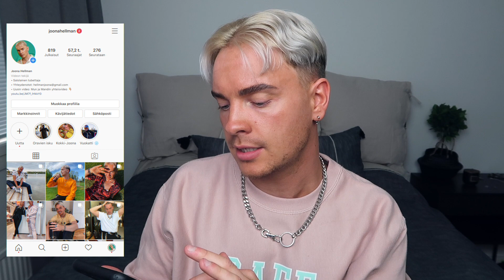K18 Q&A: Noloin yhden yön juttu? Millainen treffailija olen?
K18 Q&A! Tällä kertaa mun täysi-ikäiset seuraajat sai kysyä multa mitä tahansa 😎 Videolla selviää muun muassa mun noloin yhden yön juttu sekä millainen treffailija olen? Videon kysymykset ei ole pelkästään K-18 juttuja, ei hätää!

00:21 Onko julkisuus vaikuttanut sun kaverisuhteisiin/kaveripiiriin?
01:16 Millainen suhde sulla on alkoholiin?
01:53 Millainen treffailija olet?
03:53 Minkä ikäisille kohdennat sun sisällön?
06:11 Mikä saa sut kihelmöimään?
07:05 Oletko omasta mielestäsi onnistut elämässäsi?
08:02 Harrastatko paljon irtosuhteita? Kerro joku kamala kokemus?
09:30 Oletko sijoittanut rahojasi? Mitä mieltä olet sijoittamisesta?
10:24 Onko sulla ollut minkäänlaista romanttista säpinää? Koska viimeksi?

Haluatko lisää K18 Q&A videoita? Jos haluat, niin anna videolle PEUKKU pystyyn 👍🏼 Muista myös tilata kanava!

🔴 KOMMENTOI ”KARISMA” JOS PÄÄSIT TÄNNE ASTI 😂😍